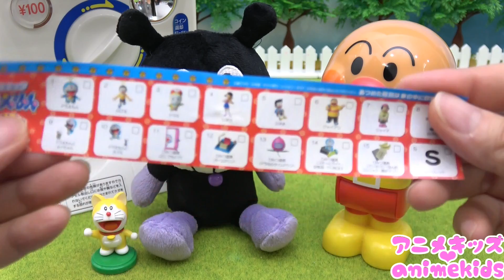ガチャガチャをまわそう！チョコエッグをゲットしよう！アニメキッズ